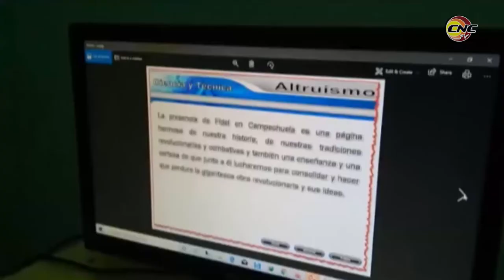Educador de Campechuela expone multimedia sobre Martí y Fidel en Pedagogía 2021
El Congreso Internacional Pedagogía 2021, que se realizó de forma virtual, propició el intercambio entre unos 700 pedagogos de varias nacionalidades. Granma estuvo representada por varios delegados, entre ellos el Máster en Ciencias Nilder Riverón Zambrano, quien presentó una multimedia sobre las figura de José Martí y Fidel Castro.